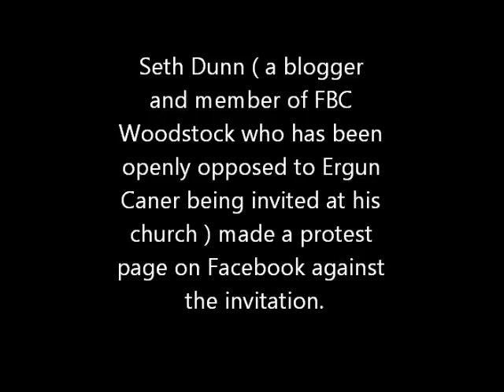Pastor Johnny Hunt Invites Fake Ex-Muslim Ergun Caner to "Preach" at FBC Woodstock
Pastor Johnny Hunt Invites Fake Ex-Muslim Caner to "Preach" at First Baptist Church Woodstock .. Christian Deception

It truly is a disgrace for Johnny Hunt to have Ergun Caner speaking at his church - FBC Woodstock -  this Sunday.

I suppose there is a 0.01% chance that Caner might be using the opportunity to apologize for his decade of deceit and try to make amends. If it does happen, I'll gladly eat my hat, and I can understand why Johnny invited him. Odds are slim-to-none of that happening, and Slim just left town.

Caner has spoken at other SBC mega churches since he was exposed, so the fact that Caner is speaking at FBC Woodstock is not THAT noteworthy. (See here, here, and here).

But what makes THIS speaking engagement so disgusting is it comes right on the heels of Caner being exposed not by bloggers as a liar, but by two federal court judges. It's in the books and documented: Caner tried to crush Jonathan Autry and his family by bringing a completely baseless and frivolous lawsuit, suing Jonathan for copyright infringement because he didn't like Autry's criticism. I didn't say that. Judge Norman K. Moon said it, and said it forcefully.

I want to remind my readers and the FBC Woodstock members who might read this: Caner is quite the hypocrite about lawsuits, as back in 2007 in a Georgia Baptist Convention sermon Caner complained about "narcissistic" bloggers, and then said this about the problem of lawsuits:

    "Everybody is obsessed with their rights. You know why we know this? Because everbody is suing everybody else. We're a litigious society, aren't we? Everybody's got a right to sue!! I got a right to get me some cheese!!! I'm gonna get me some cheddar!!! I'm gonna get me my money!!  Why? Because it can't be my fault! It's not my fault, I'm a victim...if I'm a victim, I'm not culpable. If I'm not culpable, I'm not responsible. If I'm not responsible, it's not sin. So what we do instead of bowing our knee in repentance, is we demand our rights. And it has infected the church." Ergun Caner, Georgia Baptist Evangelism Conference, September 7, 2007.